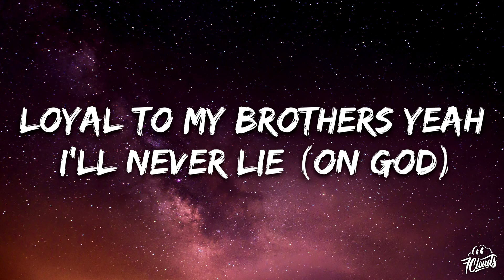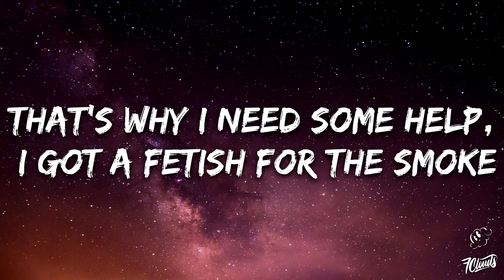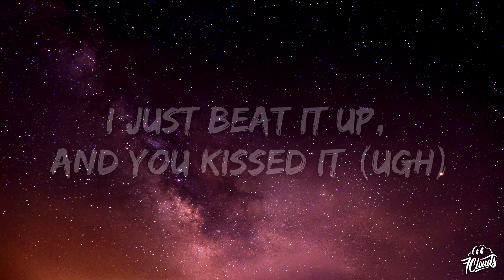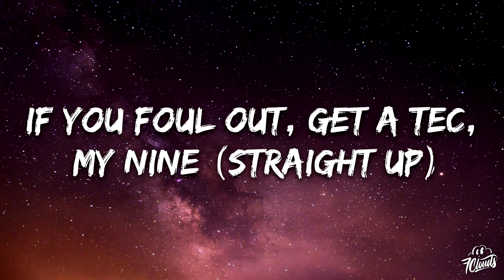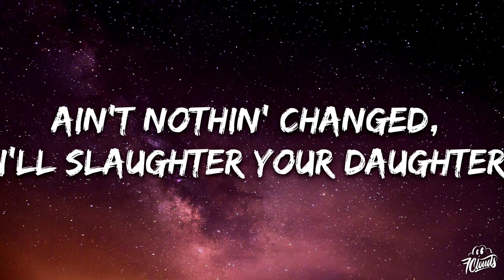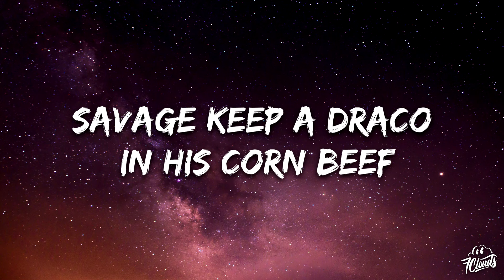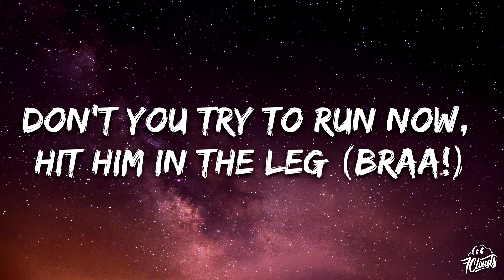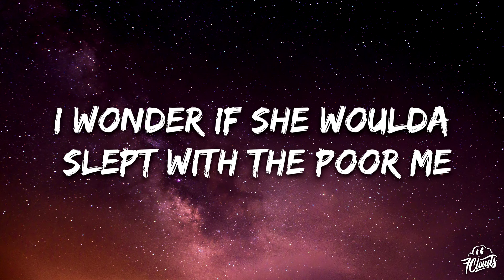21 Savage - Immortal (Lyrics)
🎤 Lyrics: 21 Savage - Immortal

21
I feel like the motherfuckin' Grim Reaper
The biggest smoke blower
Put a motherfuckin' chimney on my stick
Brand new MAK-90 with the drum attached (drum)
You a shit talker, we got drums for that (on God)
Tryna fist fight? Boy, you dumb for that (stupid)
You gon' get a bullet in yo' lung for that (stupid)
Draco get to kickin' like Liu Kang (21)
F&N on me in the Mulsanne (straight up, straight up)
Glock 19 and a blue flame (straight up, straight up)
I was strapped when I slid inside your boo thang (on God)
21 immortal, we'll never die (21)
Loyal to my brothers (yeah), I'll never lie (on God)
Call me bird dog 'cause I cheat, and I'm fly (straight up)
And I love winnin', I'm upset if it's a tie (on God)
Get you off the ground just to knock you to the floor (yeah)
Let's go blow for blow (yeah), let's go toe to toe (straight up)
When it's time to battle, they don't never ever show (21)
When it's time to battle, I'm the first one at the door (21)
At the door with a Draco
Don't nobody move, I don't wanna have to blow
Rappin' ass niggas get spinned at they show
That's why I need some help, I got a fetish for the smoke
It get fatal in the bottom, used to rumble in the den (21)
Hit him with a combo, gotta finish him (21)
AK make you frown since you think you wanna grin (straight up)
Seems like all the models just be fallin' in my DMs (yeah)
Coolant on the TEC, it get hot like scorpion (hot)
I'll burn his ass, lil' buster
You thought it was straight, I got some chemicals in this magazine
I'll perm his ass (wonk ass nigga)
Wanna be a gangsta, but he misguided (bitch)
I'll learn his ass (on God, nigga)
They had to infirm' his ass (you gon' be next, nigga)
"How many talks you done got popped?" Whole bunch
"How many times you ran from the smoke?" Nigga, not once
Eastside nigga fuckin' all the hoes, and I love guns
Ain't no fucking diamonds in my mouth, nigga, these gold fronts
And we known to handle all the business, nigga, ASAP
Had her at the slaughterhouse, how the fuck you cake that?
Ain't no body shots, nigga, you know I told him face that
Now he in the ocean, heard they hit him in his wave cap
You took your shot, and you missed it (21)
I just beat it up, and you kissed it (ugh)
Took the rap game, and I milked it (yeah)
Took the rap beef, and I killed it
Neck on froze like sub-zero, dawg (straight up)
He wifed a thot, he a hero, dawg (straight up)
All I care about is my dinero, dawg (on God)
Only thing I'm chasing is dineros, dawg (straight up)
Dread-headed killer like Cyrax (21)
Brought a gun to a fist fight like Jax
Nah, fuck that, only thing scare me is a rat (snitch)
Slaughter Gang, pick your poison, dagger, or the axe (straight up)
Stand-up guy, they respect my mind (on God)
If you foul out, get a TEC, my nine (straight up)
If you ain't a hunnid, don't text my line (lil' bitch)
If you know you hatin', don't check my life (snitch)
You know I'm Slaughter Gang, so the smoke is immortal
Ain't nothin' changed, I'll slaughter your daughter
She said she was a dime, but her friend was a quarter
I had a threesome, then I flushed a rubber down the toilet
She tried to give me head, it was boring
Codeine got a nigga snoring
I wonder if she woulda slept with the poor me
Savage keep a Draco in his corn beef
Choppa cut you up like Kitana (ching, ching)
My choppa in the band, it's a drummer (drum roll)
Russell Westbrook, I was strikin' like the Thunder (whoa, whoa)
You was somewhere runnin' 'round whinin' to your momma (21)
Y'all play conservative, we gon' send a blick (straight up)
I'm the type to catch a TEC foul, hit him in his shit (on God)
He think he a made man, hit him in the head (pussy)
Don't you try to run now, hit him in the leg (braa!)
People wanna say the stuff I say, but they be scared (pussy)
Jab turn a lightskin pretty boy red (21)
It's a fatality if you try to handle me (yeah)